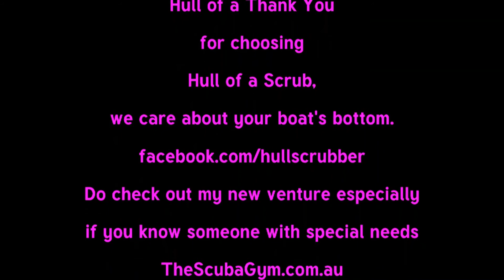Impulse joins the fleet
She sure needed a scrub. Have fun.